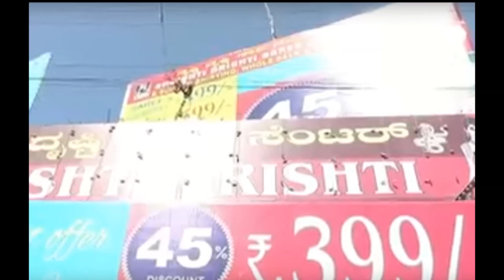KARNATAKA SHOP SELLS SARIS FOR RS 20 TO SUPPORT NOTE BAN | రూ 20కే 1000 చీరలు | Top Telugu Viral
Supporting to demonetization, Srishti Drishti Saree Center owner is offering sari for 20 rupees in Karnataka’s Bidar. The owner Chandrashekar Pasarage claimed that he is selling around 500 saris each day from 12 to 2 pm. After PM Narendra Modi’s demonetization announcement, Chandrashekhar started selling sari for one rupee note in last November, which was a huge success. His idea is to provide good quality saris for poor and needy womenAfter selling saris for one rupee note subsequent to Prime Minister Narendra Modi's demonetisation move on November 9, 2016, a shopkeeper has taken the notch higher by vending saris for Rs 20. His innovative idea of Re 1 for a sari was an overnight hot during post-demonetised times in Bidar district of Karnataka.

The shop owner Chandrashekar Pasarage is a big supporter of note ban. And, in support of the policy, his store Srishti Drishti Saree Center is offering sari for dirt cheap prize. This scheme has started on February 1 and will end on February 15.

Informing about the success of the offer, Pasarage said that he is selling around 500 saris each day between 12 pm to 2 pm.

"We have bought two truck load of good quality saris from Surat. The saris are valued at the range of Rs 100 to Rs 500," said Pasarage, adding, "If the turnout of the offer is good, then we might expand it to February 20."

This offer came as a blessing in disguise for homeless and needy. "Most of the buyers are homeless and needy people. We are happy that we are able to provide good quality saris for these women. This is about supporting the Prime Minister's move of demonetisation," Pasarage said.

The Srishti Drishti Saree Center is also thronged by many school and college students to buy saris for Rs 2.

During his earlier scheme of Re 1 for a sari, Pasarage's shop was swarmed with people, sparking fears of a stampede. Reportedly, the police had to be called to control the crowd.

For the uninitiated, Modi government had ended the legal tender of old Rs 500 and Rs 1000 notes, in a bid to curb black money on November 9. The government had later issues new bank notes of Rs 2000 and Rs 500.